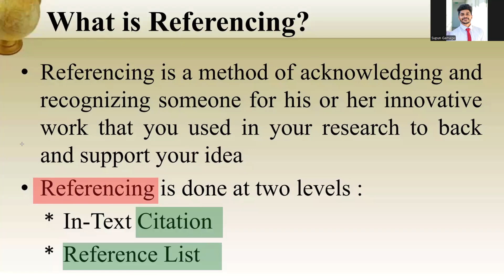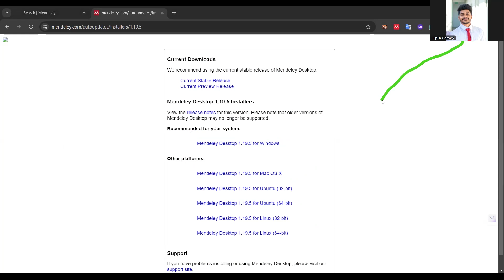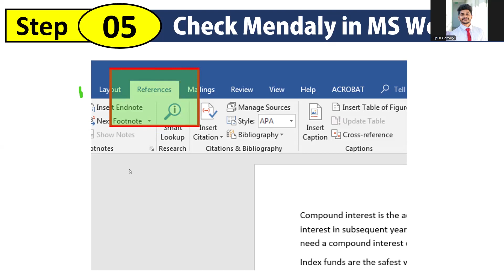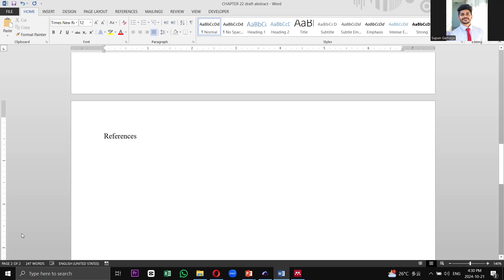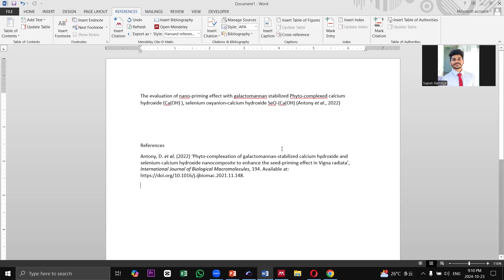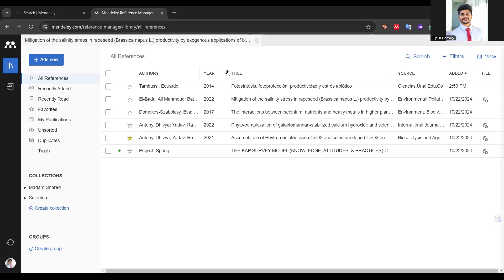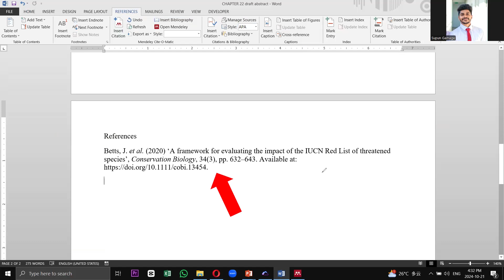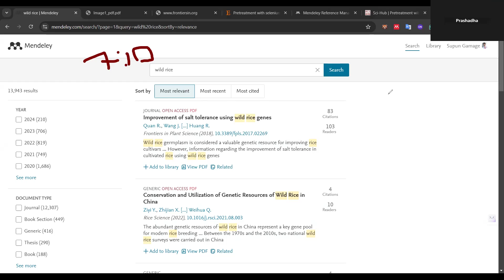Mendeley Step by step: A Complete Guide to Organizing Your Research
🌟 Mendeley, the ultimate tool for managing your research papers and citations. Whether you're a student, researcher, or academic, this tutorial will help you get the most out of Mendeley.
📥 Resources Mentioned:
📚 What You’ll Learn:
• How to download and install Mendeley for free
• Setting up Mendeley with MS Word for seamless citation
• Adding citations and creating a reference list effortlessly
• Searching for research papers directly within Mendeley
• Organizing your Mendeley Library for maximum efficiency
Let’s get started and simplify your research process with Mendeley